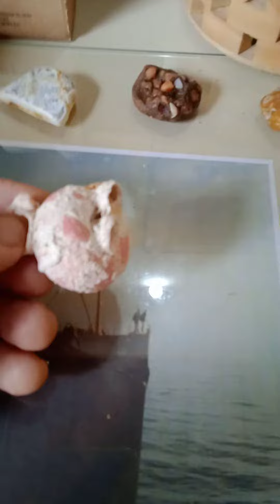O Mundo Não Será Mais O Mesmo